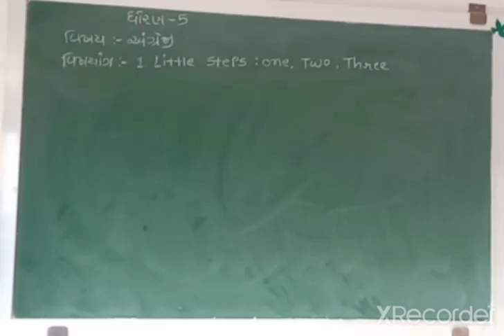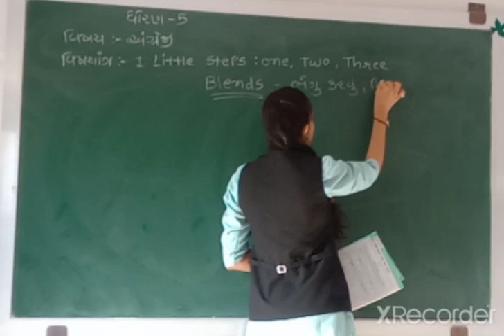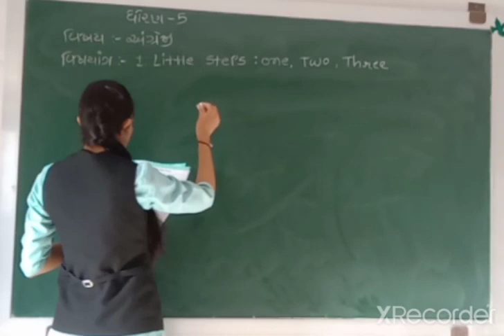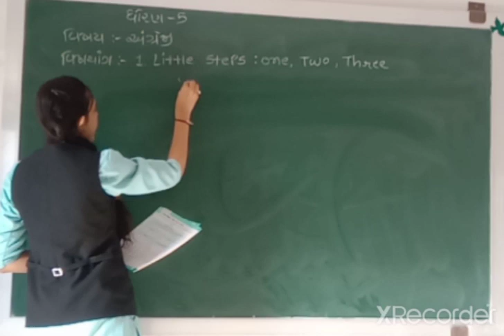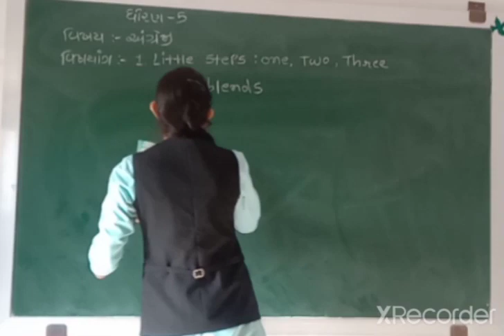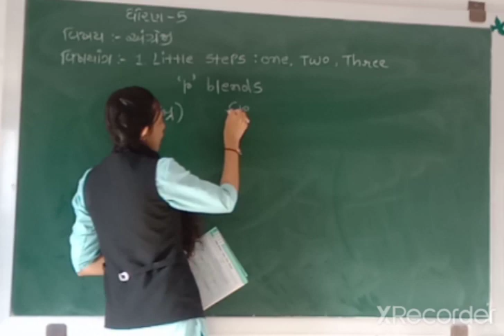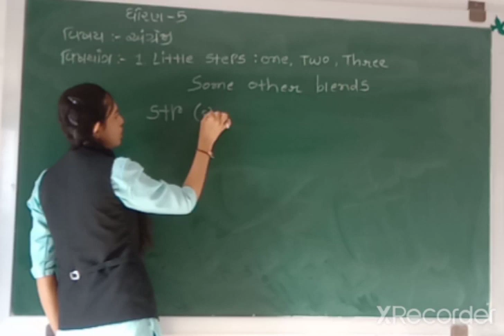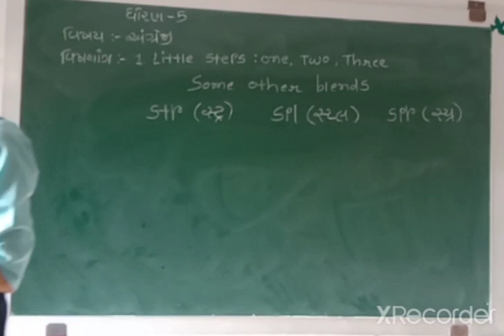Std - 5 Eng Unit - 1(Part - 1)